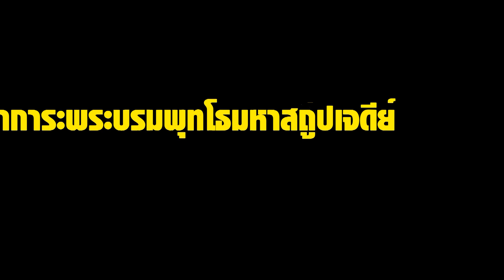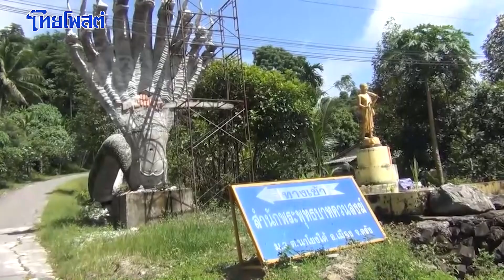สักการะพระบรมพุทโธมหาสถูปเจดีย์ ชมเมืองตรัง 360 องศา รับเข้าพรรษา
จังหวัดตรัง เข้าพรรษานี้เชิญชวนและแนะนำพุทธศาสนิกชน เข้าสักการะบูชาเที่ยวชมพระบรมพุทโธมหาสถูปเจดีย์ และระหว่างทางขึ้นไปสามารถมองเห็นวิวทิวทัศน์มุมสูงของเมืองตรังได้ถึง 360 องศา